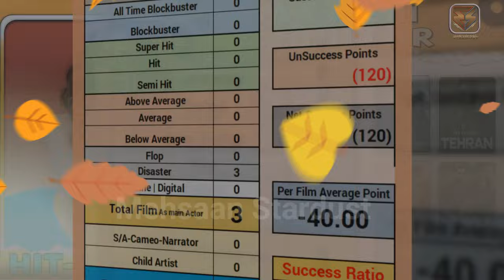Manushi Chhillar Hit and Flop All Movies List & Box Office Collection | Manushi Full Films Name List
Manushi Chhillar Hit and Flop All Movies List | Manushi Chhillar All Movies Box Office Collection | Manushi Chhillar All Movie List | Manushi Chhillar Ki Full Films Names Year Wise List | Manushi Chhillar Hits and Flops All Movie with Box Office Collection Analysis.

Other TOP Videos👇
Most Handsome Son Of Bollywood Actors | 33 Handsome Son Of Bollywood Actors | You Never Seen Before

Shatrughan Sinha Hit and Flop All Movies List & Box Office Collection | S Sinha All Films Name List.